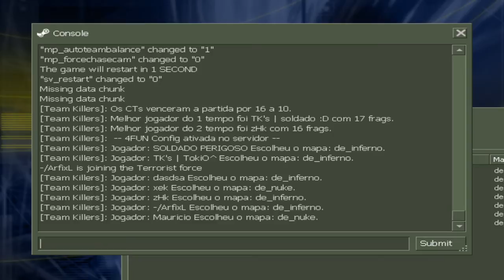madrugada GG MIX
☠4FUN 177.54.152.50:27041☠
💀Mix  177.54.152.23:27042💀